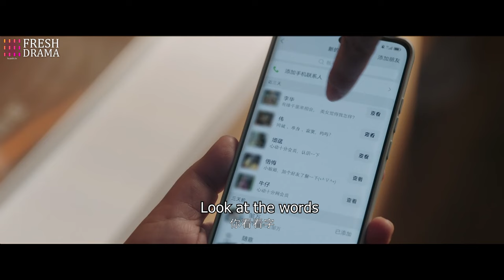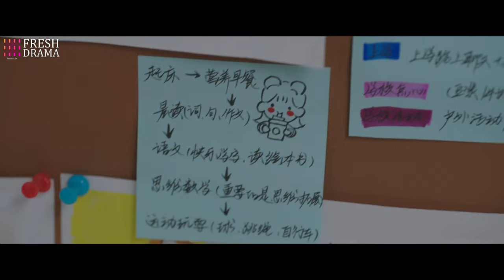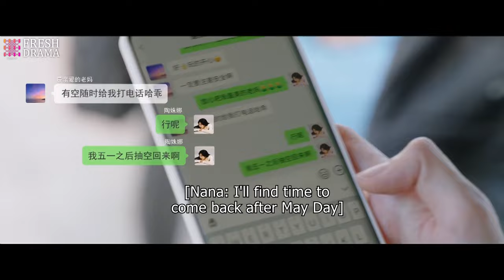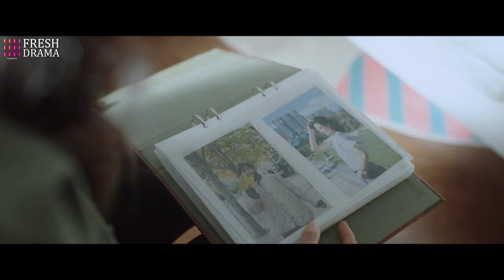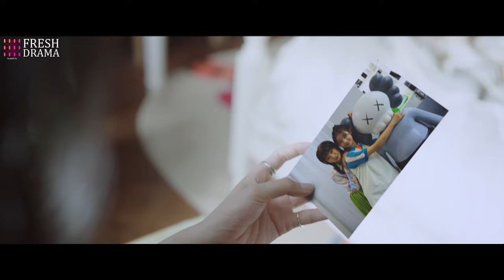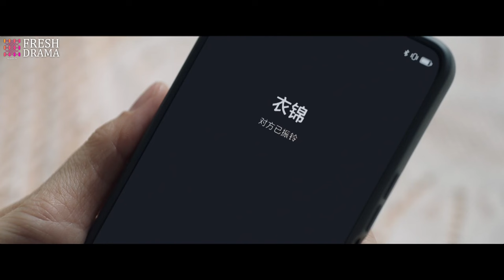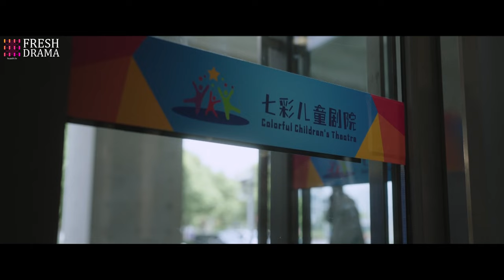《偏執總裁，休想復婚》EP11👉妻子結婚20年卻被丈夫氣出乳腺癌💜丈夫腸子悔青下跪認錯💔孟家祖孫三代的愛恨情仇真的好狗血！赵丽颖